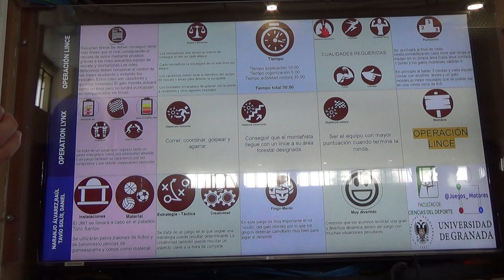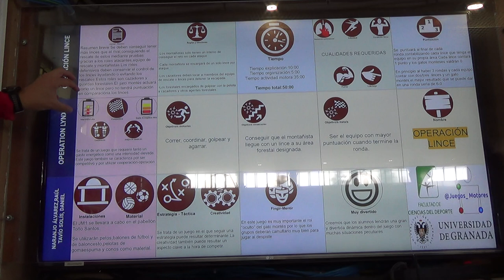Operación lince 1/2 6R 00332